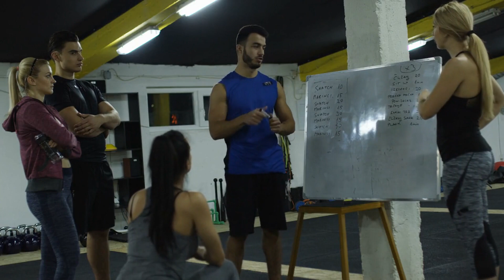ACCELERATE YOUR WEIGHT LOSS !!!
Struggling to lose weight? This video will help you get on track to reaching your goals fast. We'll show you the steps to take to jumpstart your weight loss journey and get you to your goal as quickly as possible. We'll show you the best exercises, diet ideas, lifestyle changes, AND WORKOUTS to help you shed the pounds and keep them off for good. So if you're serious about losing weight fast, this video is for you!